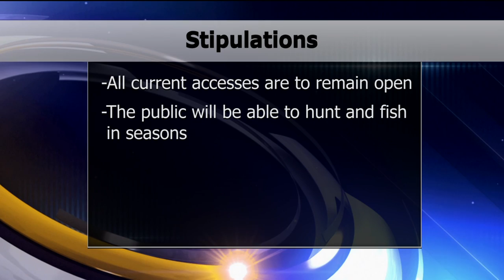Clearwater County: Potlatch Land to go to White Earth Tribe